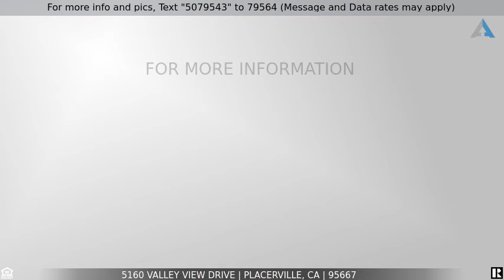Priced at $535,000 - 5160 Valley View Drive, Placerville, CA 95667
Home for Sale in Placerville

Enjoy your own private mountain retreat on this gated  acre with park-like setting.    Located minutes from year-round recreation this 2600+ sq ft home boasts 4 BRs and 3.5 B on 2 levels.    Got toys? The property includes a large metal carport for storing RV,boat,or other outdoor toys and vehicles.  Also on the property is an oversized,two-car garage complete w/ outdoor,fish cleaning/gardening station w/ double SS sink and faucet.  2 large decks(front/back) were built with nature in mind.Perfect for entertaining or just enjoying the peace and quiet. Backyard is accessible from both levels of the home.   Kitchen offers SS appliances,granite counters,and  walk-in pantry w/laundry room.Separate dining area,family room,and living room (w/gas FP) are  accessible from the kitchen.  Large MBR complete w/ sitting area and walk-in closet opens to MB with jetted tub, sep shower stall,and double sinks.    The main level of this home has a separate bed/bath perfect for visitors, nanny or granny.